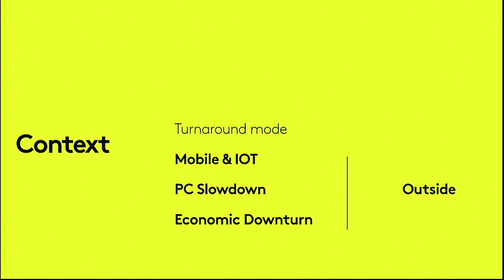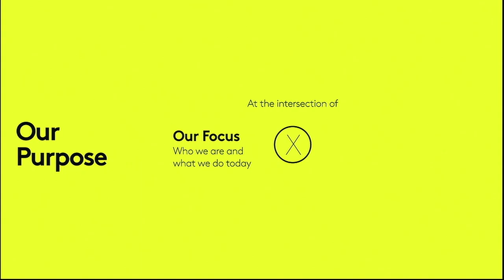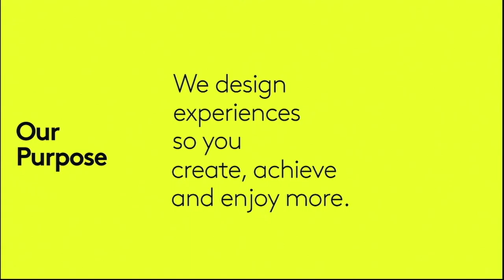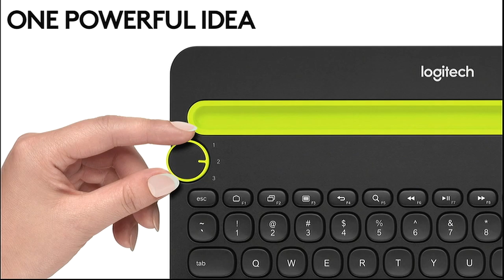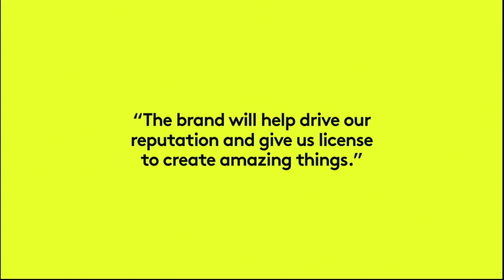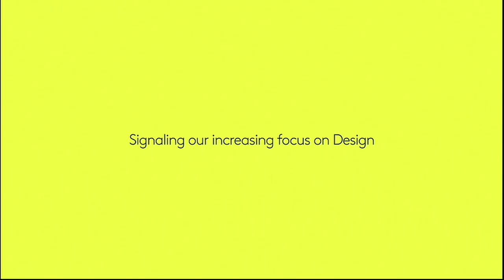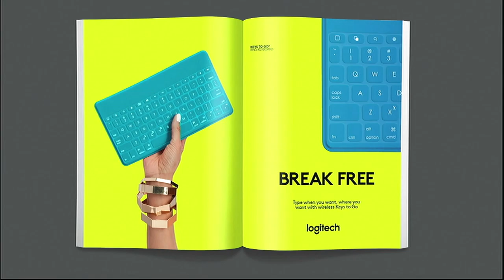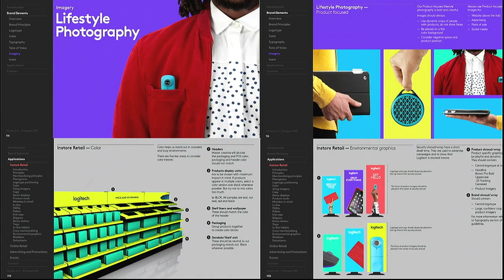Swiss Marketing Vaud - Revamping the Identity of an Iconic Technology Brand: Logitech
In the summer of 2015 Logitech, the technology brand known for making great PC peripherals, underwent the most ambitious brand transformation in its 30+ year history.
The rebranding was intended to reflect the company’s commitment to design and its transformation into a stronger, multi-category technology brand.

Speaker
A native of Mexico City, Rodrigo Castaneda has built his career at the intersection of business, technology and design, having launched global brands, designed mobile computing platforms, as well as packaging and retail systems.
For the past 10 years he has led in-house design teams across the world (Barcelona, Beijing, Bogota, Dallas, Helsinki, Lausanne, London, Los Angeles, Malmö, Mexico City, New York, Silicon Valley and Toronto) for technology brands like Nokia, BlackBerry and most recently Logitech, where he is Head of Brand Experience.

Timings
Welcome: 18h30
Conference: 19h00
The conference will be followed by Finger-food and Networking
Price
SwissMarketing Vaud Members: Free
Non-members: CHF 70